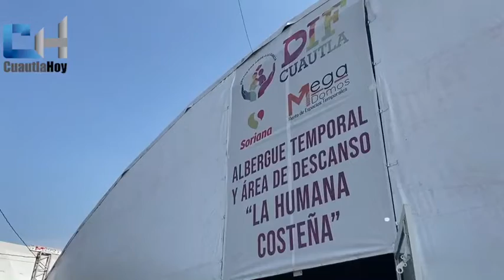Recorrido por albergue temporal “La Humana Costeña”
Jesús Corona Damián, presidente municipal de Cuautla, recorre el albergue temporal “La Humana Costeña” ubicado a un costado del Hospital General de Cuautla “Dr. Mauro Belaunzarán Tapia”.